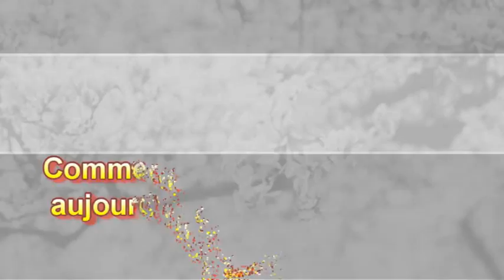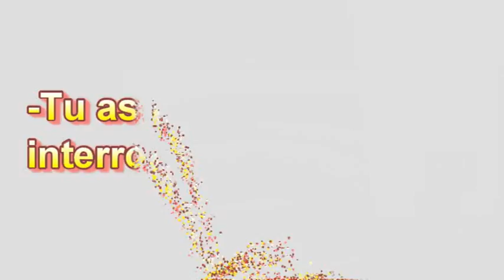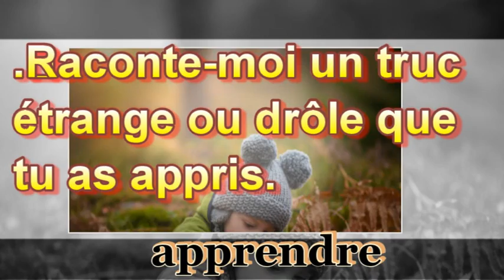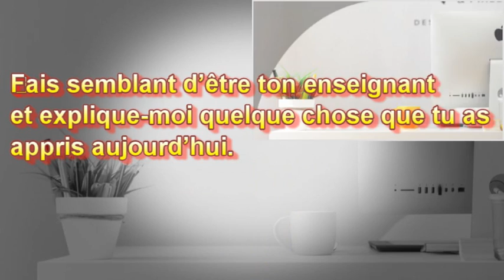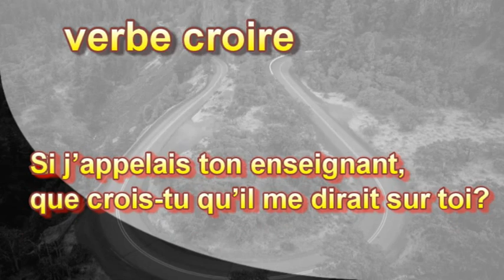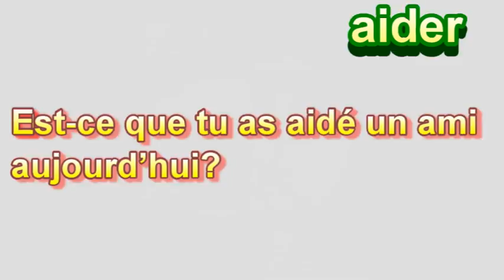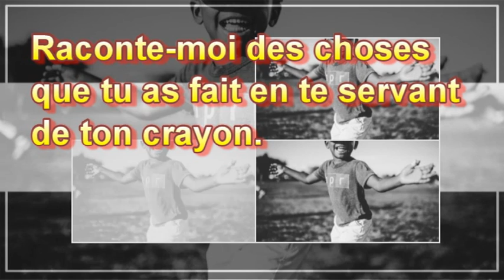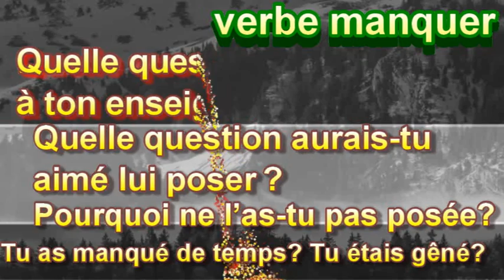Dialoguer L18,- comment c'était l'école ?